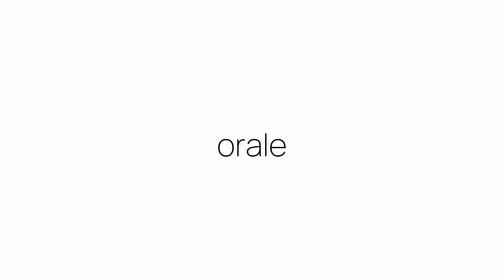Comment prononcer «orale» en français